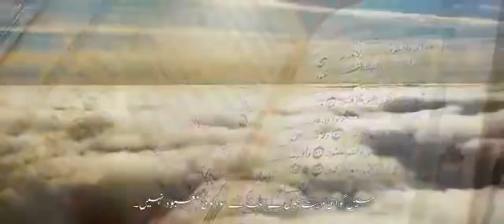Adhan By Atif Aslam | আতিফ আসলামের কন্ঠে আজান | عاطف اسلم کی آواز میں اذان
Adhan By Atif Aslam | আতিফ আসলামের কন্ঠে আজান | عاطف اسلم کی آواز میں اذان | आतिफ असलम की आवाज़ में अज़ान

Atif Muhammad Aslam (pronounced [muɦəmməd aːtɪf əsləm], (Urdu: محمد عاطف اسلم; born 12 March 1983) is a Pakistani playback singer and actor. He has recorded numerous chart-topping songs and is known for his vocal belting technique.He predominantly sings in Hindi, Urdu and has also sung in Bengali. He has received Tamgha-e-Imtiaz in 2008, the fourth-highest decoration given to civilians in Pakistan and has also received numerous Lux style awards, His acting debut was in the 2011 social drama Bol. In 2019, he was awarded The Dubai Walk of fame-Star for being the ‘Best Singer in Pakistan’.

Atif Aslam

محمد عاطف اسلم

At an event for Badlapur in 2015

Born

Atif Muhammad Aslam

12 March 1983 (age 37)

Wazirabad, Punjab, Pakistan

NationalityPakistaniYears active2004 – presentSpouse(s)Sara BharwanaChildren2HonoursTamgha-e-Imtiaz (2008)Musical careerGenres

Filmi

Pop

Rock

Bollywood

Sufi

Instruments

Vocals

Guitar

Music

Labels

T-Series (company)

YRF Music

Universal Music

Tips